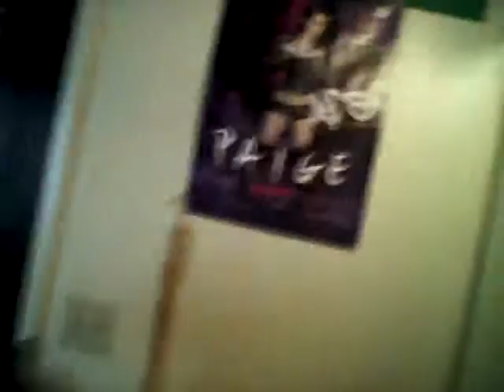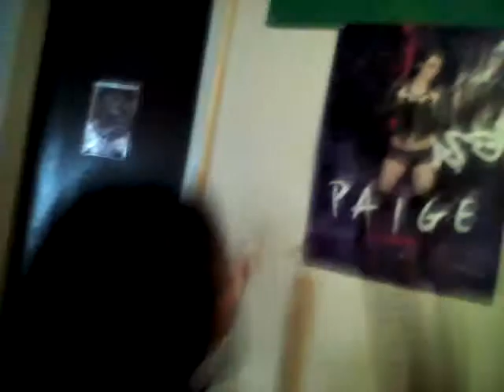Meet My Best Friends Persia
Monday
Wednesday
Thursday
Pay Per View To